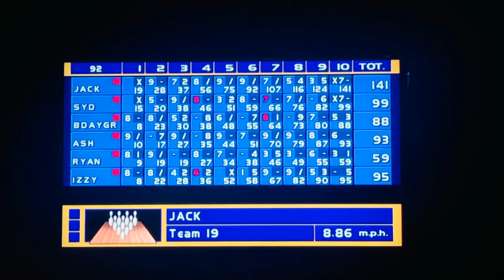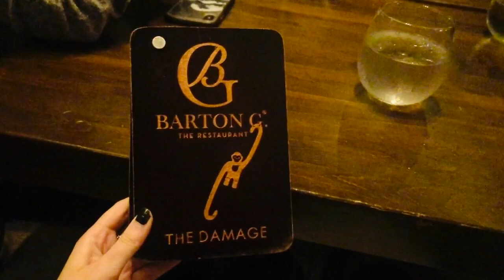spring break in la | BELLA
here's a small snip bit of my time in LA. :) i decided to make this video more of a travel video than a talking vlog because i just wanted to enjoy my time and not shove my phone in everyone's faces the entire time lol. i hope you enjoy!!!

i'm sorry if this video is just full of bowling and eating... that's basically all we did since the weather was so gross :(

bella's instagram: bella_abruzzo_
liv's instagram: livfarone

MUSIC USED IN VIDEO: Paradise by Ikson